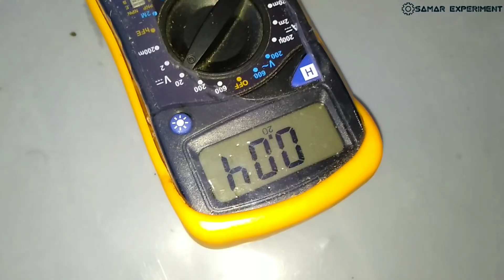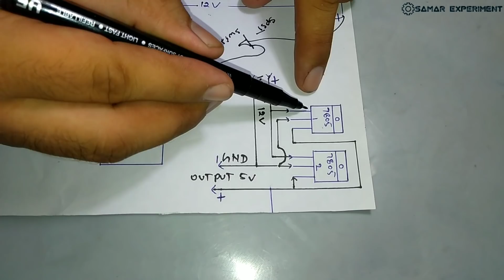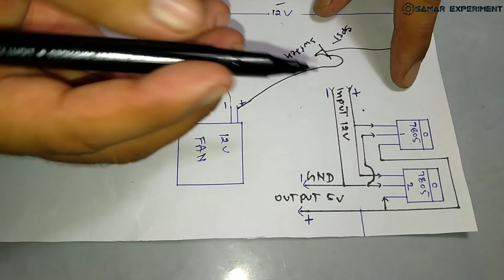Amazing Power Bank सर्दी गर्मी में साथ देगा || How To Make Power Bank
Hello Friends aaj is video me ek smart powe bank banane ja rahe hai. isko aap college, kitchen, travel, office etc. place par aasani se use kar sakte ho. or ise apne ghar par easy bana bhi sakte ho. to jyada information ke liye video complete dekhen. thank you so much.

1. Power Bank
2. Fan
3. Emergency Light
4. 4v dc output
5. Charging Level Indicator

🔴 MDF Board

🔴 12 Volt Fan

🔴 Spst Switch

🔴 5 mm Leds

🔴 7805 IC

🔴 Heat sink

🔴 8 mm Led

🔴 5 Volt Usb Port